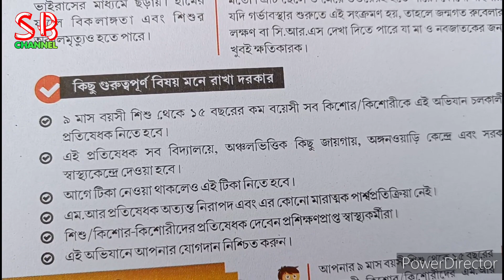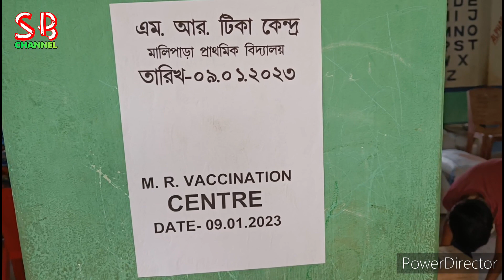এম আর ভ্যাকসিন কি? কোন বয়সের শিশুদের দেওয়া হয়? What is MR vaccine? Why is it given to children?